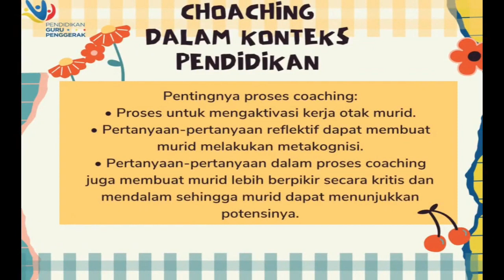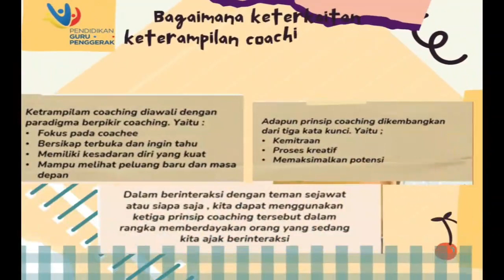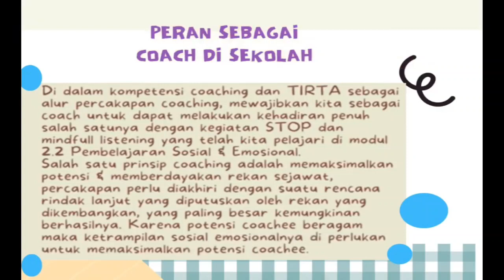Koneksi Antar Materi Modul 2 3 CGP A7 Kab. Pasaman Barat